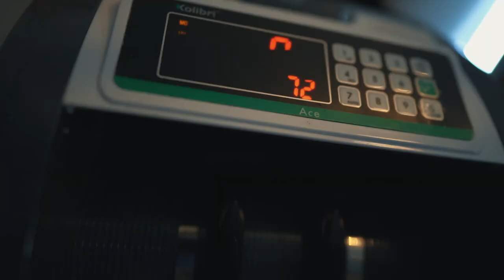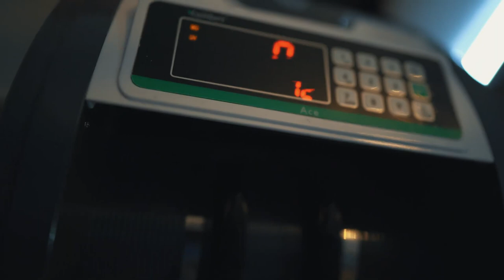[FREE] ''Burberry Sweater '' - Veeze x Rio x Flint x Babyface Ray Type Beat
🌟Veeze Type Beat - ''Burberry Sweater''🌟

Veeze Type Beat - "Burberry Sweater"(Prod.BeatsBySav)